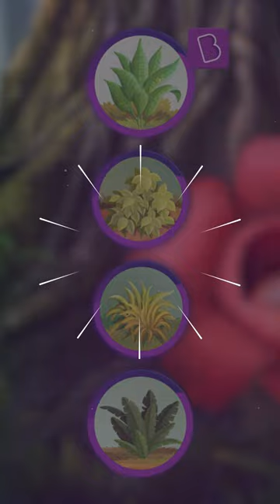Is Chlorophyll Essential For Photosynthesis?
Rafflesia Arnoldii is the biggest flower in the world. Yes, a flower. But it behaves like a plant. When you look at it, you will not find parts of a typical stem. Where are its roots, stem, and leaves? Doesn’t it need those to photosynthesize?

✈️🇦🇺 Fly to Australia
🏆🏏 Watch the T20 World Cup Live
🎓 Up to 100% Scholarship
BE A BYJU’S CHAMPION